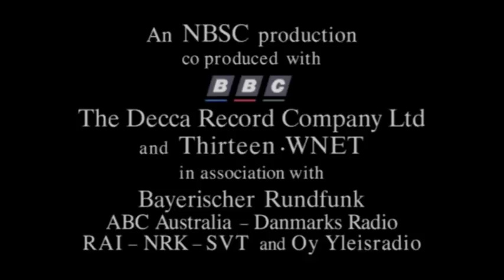Rossini - La Cenerentola / Золушка (1996)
Angiolina - Cecilia Bartoli
Don Magnifico - Enzo Dara
Don Ramiro - Raúl Giménez
Dandini - Alessandro Corbelli
Alidoro - Michele Pertusi

Houston Grand Opera Chorus
Orchestra Houston Symphony
con. Bruno Campanella